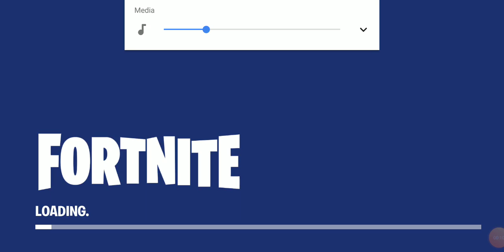The most triggering fortnite vid you will ever watch